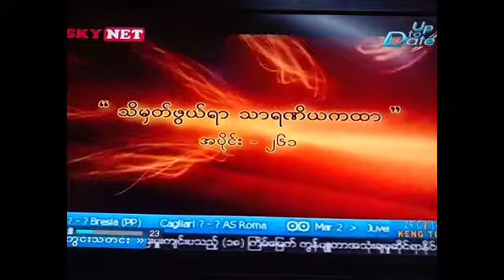ဦးဆန္းလင္း(ဆည္ေျမာင္း)ရဲ႕မဂၤလာတရား မဂၤလာစကား (2.3.2020)